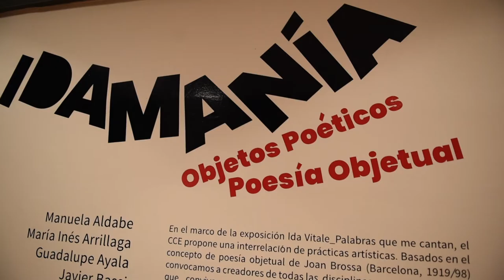IDAMANÍA - CCE Montevideo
Curaduría:
Ricardo Ramón Jarne

En el marco de la exposición Ida Vitale_Palabras que me cantan, el CCE propone una interrelación de prácticas plásticas, escénicas, cinematográficas, musicales y poéticas.  Artistas de todas las disciplinas van a dialogar con la obra de Ida Vitale, entre ellos algunos artistas referentes de categoría internacional, como el español Frederic Amat  que acompaña a  los artistas ganadores de la convocatoria del Centro Cultural de España, Idamanía. Tomando, como inspiración, la poesía objetual de Joan Brossa (Barcelona, 1919/98) o la fotografía poética de Chema Madoz, sin ilustrarla, ahondan en el sentimiento Vitale.  Artistas a quienes se unirán, a lo largo del tiempo de duración de la muestra, performers, artistas textiles, dramaturgos, actores, cineastas, músicos  y bailarines.

Una exposición viva y mutante, que sirve de homenaje a la gran poeta, pero que también pretende presentar la poesía, no solo desde lo íntimo, sino desde el concepto de poesía expandida, abarcadora, cercana, certera y universal.

Artistas participantes: Frederic Amat, Guadalupe Ayala, María Inés Arrillaga, Manuela Aldabe, Javier Bassi, Tatiana Bentancor, Olga Bettas, María Alejandra García Martínez, Julieta Lazzini, Darío Marroche, Nicolás Pereira Scayola, Manuela Prado Paz , María Eugenia Ravera Cubría, Nacho Seimanas, Cartelería 0 y Taller Foto Experimental IENBA**

**Taller IENBA son:  Meliza Rolla, María José López, Florencia Marone, Joaquín Méndez, Cecilia Bonnevaux, Stefania Melo, María Mercedes Fea Aran, Carlos Bogao, Patricia Domínguez, Ana García.
Docente: Manuela Aldabe Toribio
Asitente: Manuela Prado Paz
Este taller funciona como parte del taller Carlos Musso.